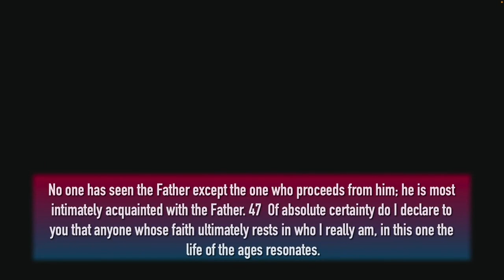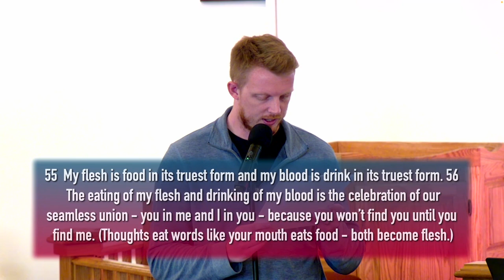Sacramental Christianity Pt4 - Face to Face with the Divine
Sins are not atoned or PAID for, they are forgiven. The blood of Christ doesn't change God's mind it changes ours. Rodeen Williams: "We do not invoke his presence, He captures our awareness"